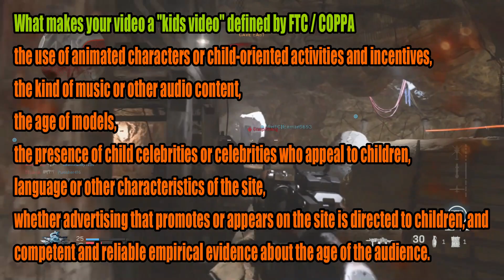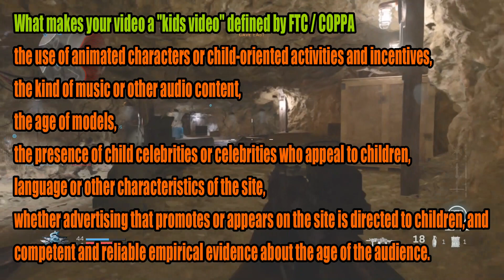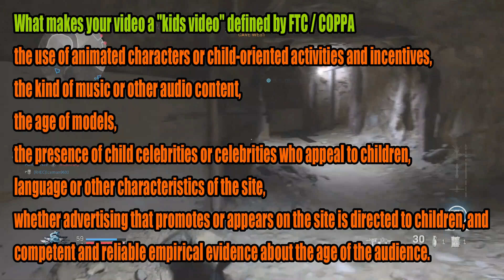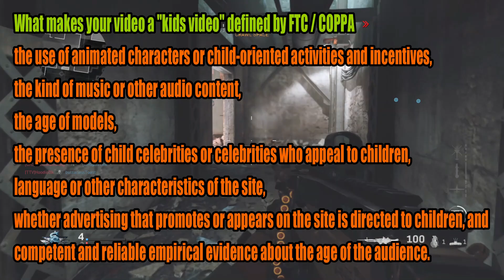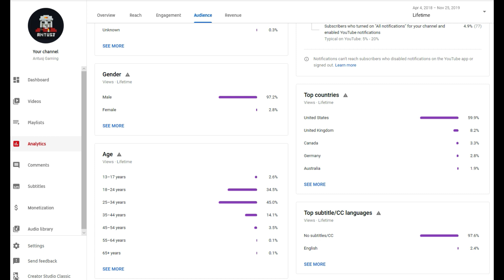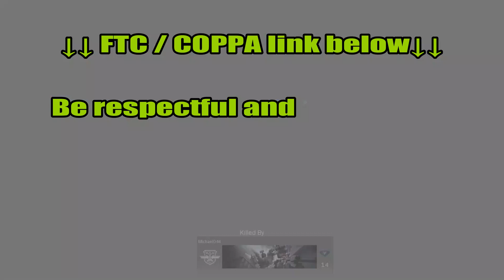The FTC / COPPA Will Sue Me For Over $8.4 Million! [Call Of Duty: Modern Warfare]